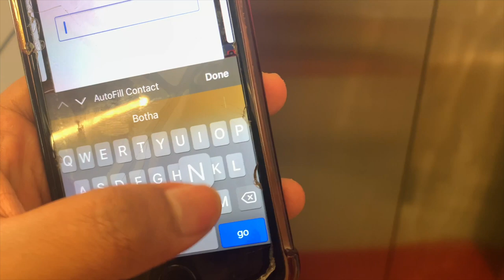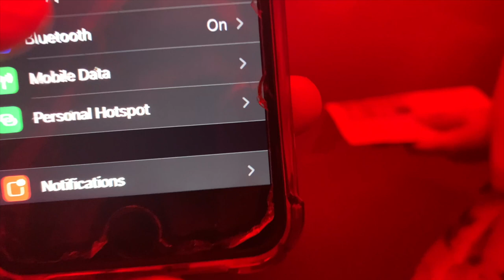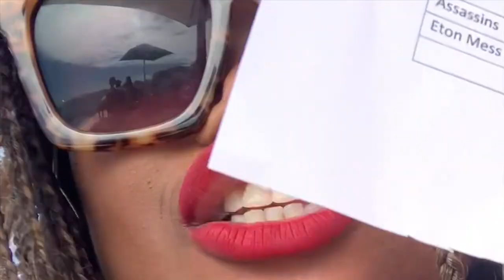SUMMER is me & I am SUMMER! |Maaya Rooftop Sushi and Cocktails| Oyama Botha | South African Youtuber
Hey Yammiez

You’ve clearly been Yammiefied if you’re back here 👀 WELCOME BACK!

Here is another spoil from your Mama Yammie

Leigh and I watched up lived it up at the new Maaya rooftop at the VIB hotel in Cape Town…and we take you along with us :)